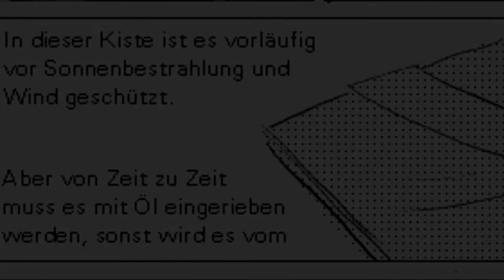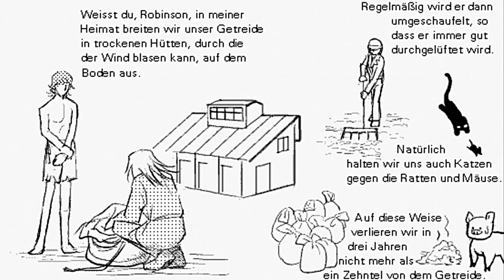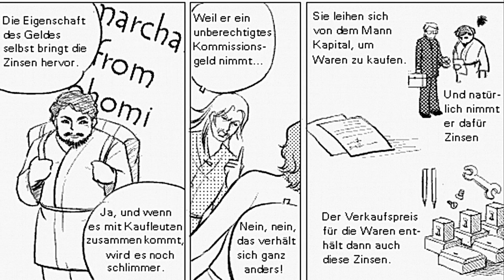Die Robinsonade nach Silvio Gesell als Manga.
Dies ist ein Manga (japan. Wort für "Bildergeschichte") zu der "Robinsonade" die Gesell im Jahre 1920 schrieb.

Diese Geschichte dient als Beispiel dazu die Zusammenhänge zum Thema Geld und Zinses zu verdeutlichen.

Text: Eiichi Morino
Zeichnungen: kokiriko
Übersetzung: Robert Mittelstaedt